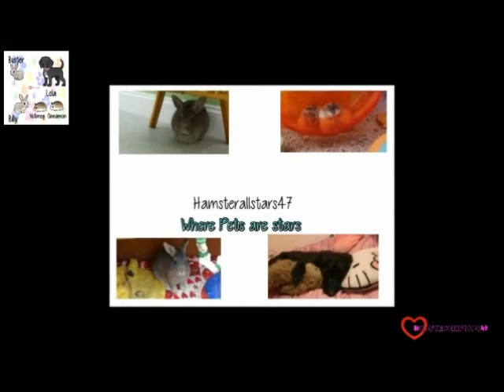Hamsterallstars47 August 2014 New intro *MUST WATCH*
Watch this video and see my new intro!